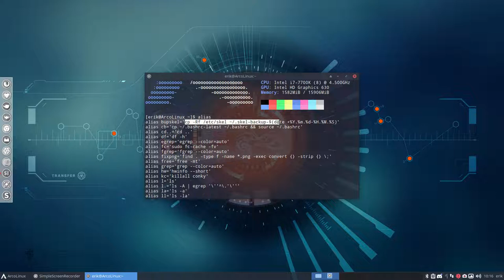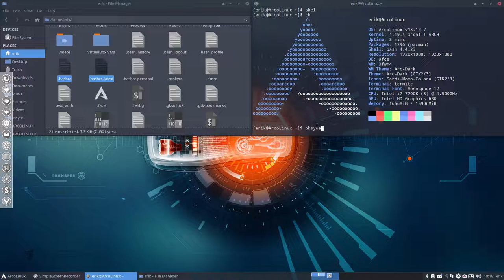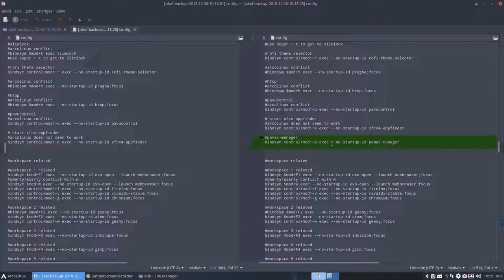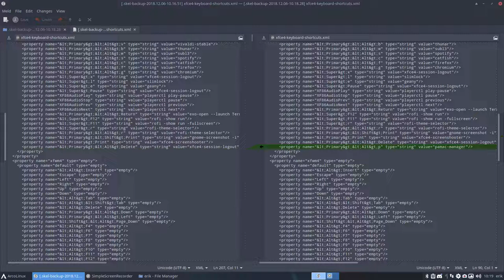ArcoLinux : 701 use the power of bupskel to know what changed in /etc/skel